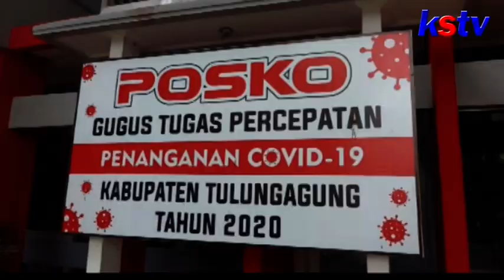TULUNGAGUNG - TIGA TENAGA KESEHATAN DI TULUNGAGUNG MENINGGAL KARENA COVID 19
Dalam kurun waktu kurang dari sepekan, tiga tenaga kesehatan di kabupaten tulungagung meninggal karena covid-19. Tenaga kesehatan ini terdiri dari seorang bidan, dan dua perawat. Mereka meninggal setelah menjalani perawatan intensif di rumah sakit, dan diketahui mempunyai komorbid penyakit dalam.

Jangan lewatkan Warta 6 KSTV setiap hari pukul 18.00 WIB. Supaya tidak ketinggalan info terkini seputar Kediri, Blitar, dan Tulungagung serta Trenggalek, yuk!